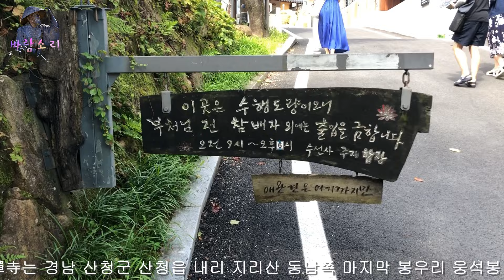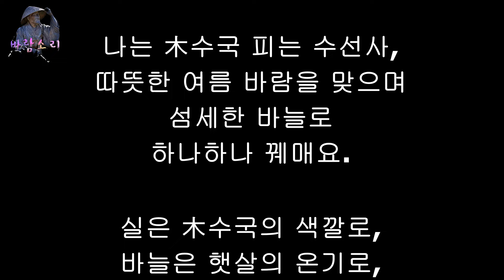수선사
修禪寺는 경남 산청군 산청읍 내리 지리산 동남쪽 마지막 봉우리 웅석봉 기슭에 위치한, 창건이 오래되지 않고 산중 깊숙이 자리하지도 않았으나 소나무와 잣나무 숲으로 둘러싸인 매우 소담한 절입니다.  처음 이 절터에 인연이 되어 도량 창건의 원력을 세우고 기도하던 중 상서로운 금색 기운이 도량 전체를 감싸 안았다고 합니다. 절 앞으로는 정수산과 마주하며 비껴 황매산이 보이고 뒷산 능선 너머에 지리산 정상 천왕봉이 자리한 도량입니다.

큰 절도 아니고 창건이 오래되지 않아 보물과 문화재는 없지만 매우 깔끔하고 정갈한 느낌을 주는 절입니다. 하지만 소박하게 기도하고 공부하며 나누는, 그냥 한번 다녀가신 뒤에 불현듯 한번 또 가 봤으면 하는 생각이 드는 그런 도량입니다. 아무리 큰것도 그 시작은 작은것에서 출발합니다. 거대한 수미산도 작은 티끌이 모여서 생긴 것이고 태평양과 같은 바다도 한 방울의 물에서 시작합니다. 저는 평소에 인연을 매우 소중하게 생각하며 살고 있습니다. 이 세상은 결국 이 작은 인연들이 쌓이고 모여서 존재하는 것이 아닐까요.

행복은 특별한 것이 아니라고, 느끼는 자의 것이라 하겠습니다. 우리들은 부처님의 가르침 속에서 행복을 찾고 행복한 법을 배우는 사람들입니다. 부처님을 믿고 믿지 않고를 떠나서 이 만남 속에서 우리는 이미 형제들입니다.  만족이 최고의 부(富)이고, 건강이 최고의 재산(財産)이라는 말이 있습니다. 우리는 이 만남을 통하여 우리들이  진정으로 행복하고 만족한 길을 찾는 데 작은 인연의 시간이 되었으면 하고 바랍니다. 수선사에 인연이 있어 오시는 모든 이들은 늘 삶이 건강하고 아름답고 예쁘고 삶에 기쁨이 있고 매일 매일 좋은 날 되시기를 부처님 전에 기도하고 발원합니다

백련꽃피는 수선사

고요한 호수 위에
백련꽃이 피어나듯,
우리의 인연도
순백의 마음으로 다시 태어나요.

수많은 세월 속에서
흩어진 조각들,
잃어버린 기억들,
가슴 속 깊이 묻힌 사연들.

나는 백련꽃 피는 수선사,
맑은 물결에 마음을 띄워
하나하나 조각들을 모아요.
정성스럽게 이어붙여요.

실은 연꽃의 향기로,
바늘은 햇살의 온기로,
한 땀 한 땀 엮어가며
인연의 옷을 짓는 나날들.

하얀 꽃잎처럼 순수하게,
푸른 하늘처럼 넓게,
작은 인연들도 다시금
빛을 발해요.

어떤 인연은 구름처럼,
어떤 인연은 별빛처럼,
어떤 인연은 바람처럼
우리 곁에 머물러요.

수선된 인연들은
더욱 아름답게,
시간의 강을 건너
영원히 피어나요.

백련꽃 피는 수선사,
나는 오늘도 실과 바늘을 들고,
인연의 천을 꿰매요.
다시 엮어진 인연들은
내 마음속에서 영원히 살아가요.

石田 金慶培

물레방아의 회전 속에 인연의 업이 담겨, 수선사의 손길 따라 흐르는 시간의 강물. 돌고 도는 물레방아, 그 속에 담긴 사연들, 바람에 실려오는 옛 기억의 향기.
햇살이 비추는 물방울, 반짝이는 순간들, 수선사의 손끝에서 피어나는 새로운 생명. 인연의 실타래가 풀리며 엮어가는 이야기, 물레방아의 리듬 속에 녹아드는 삶의 조각들.
강물 따라 흘러가는 시간의 흐름 속에, 수선사의 물레방아는 멈추지 않고 돌아가네. 인연의 업을 안고, 새로운 시작을 꿈꾸며, 물레방아는 오늘도 쉼 없이 돌아가네.

작은 인연들의 수선사

어느 날, 바람이 불어
조용히 문을 두드리면
작은 인연들이 실타래처럼
내 마음에 걸리곤 해요.

그리운 얼굴들, 스쳐간 손길들
그날의 미소와 그날의 눈물들
작은 조각들로 흩어진
추억의 천 조각들.

나는 작은 수선사가 되어
하나하나 꿰매 보아요.
바느질 솜씨가 서툴러도
마음은 정성스럽게.

실은 희망의 색깔로,
바늘은 믿음의 힘으로,
하나씩 엮어가는 기억의 천
작은 인연들이 다시 살아나요.

어떤 인연은 꽃처럼 피어나고
어떤 인연은 별처럼 빛나며
어떤 인연은 비처럼 흘러내려
내 가슴에 자리를 잡아요.

수선된 인연들은
더욱 단단해져
세월의 바람에도 흔들림 없이
서로를 잇는 다리가 되어요.

나는 오늘도 바늘과 실을 들고
시간의 옷감을 꿰매요.
그렇게 다시 태어난 인연들은

石田 金慶培

흩어진 조각들,
잃어버린 기억들,

빛을 발해요.

수선된 인연들은
더욱 아름답게,
시간의 강을 건너
영원히 피어나요.

石田 金慶培